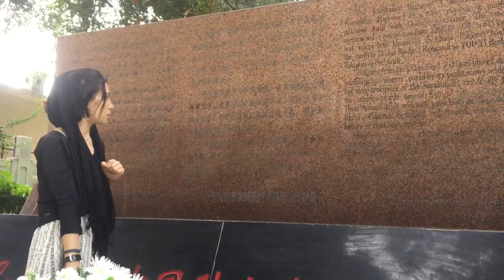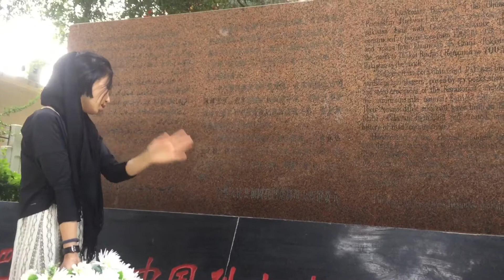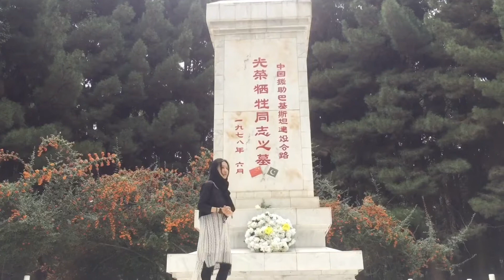Chinese Memorial Park in Gilgit